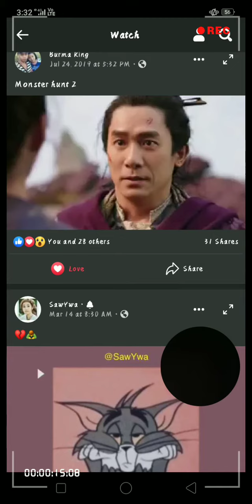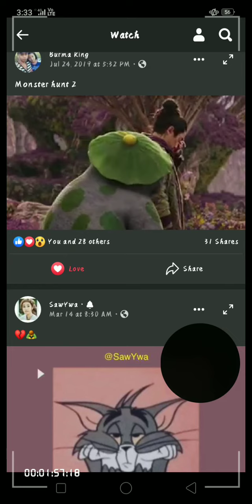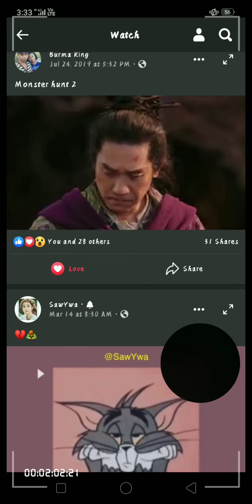Tired of love karen new song 2020